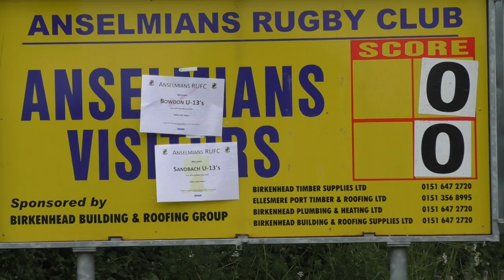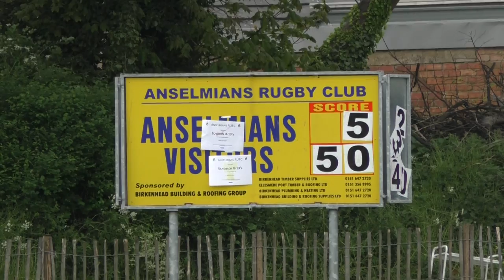U13's Cheshire Cup Final 2017 wm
2017 Cheshire Cup Final - 30th April 2017